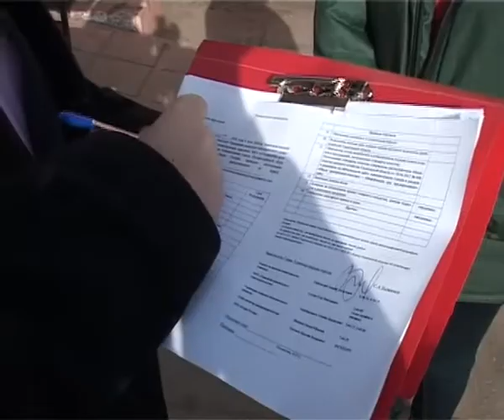Готовы наводить порядок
Межведомственный рейд по благоустройству прошел на этой неделе в Западной части города, сообщает